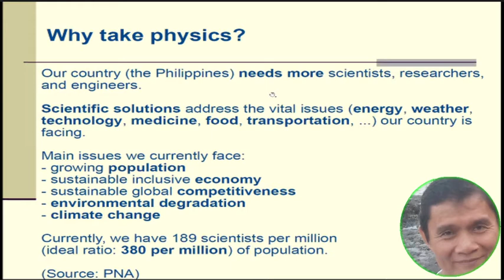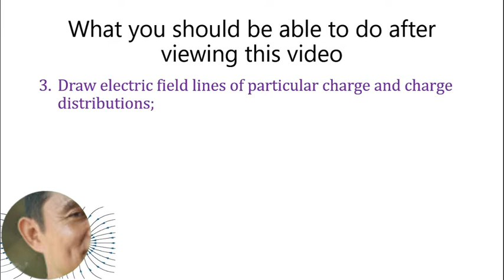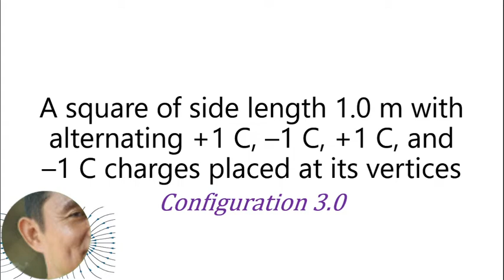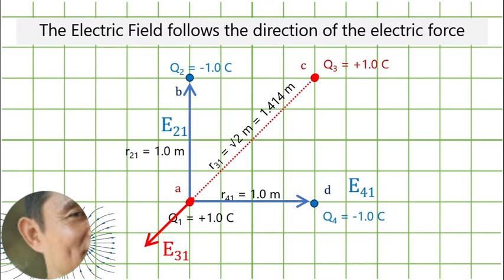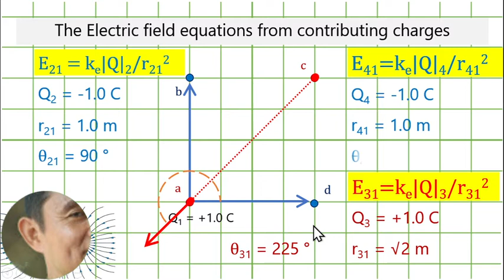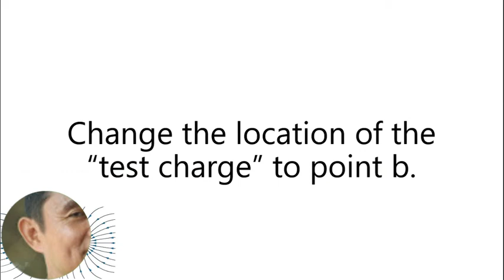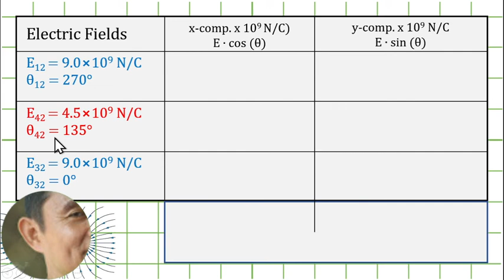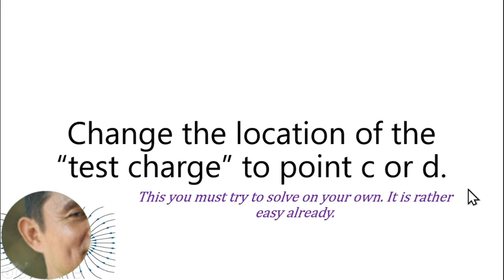The 4-point Charge Problem: Solved and Explained!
@thepinoyphysicsteacher Part III of a series of videos on Electric Field. A General Physics 2, Third Quarter topic.
I hope these videos clarify the topic of how Electric Fields are what they are.
For Filipino Senior High School students (uses Filipino within the lesson) or Senior High School Students in General